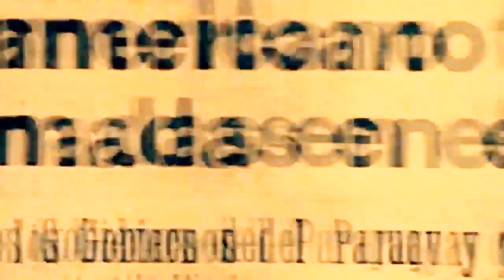Marcha al Mariscal José Félix Estigarribia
Música:  Marcha al Mariscal José Félix Estigarribia - HÉROE DE LA GUERRA DEL CHACO  (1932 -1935).
Desfile Militar en homenaje a la Independencia de Venezuela. -
ACADEMIL

MARCHA AL MCAL. JOSÉ FÉLIX ESTIGARRIBIA.
Compositor: Remberto Giménez

A LOS HÉROES DE LA PATRIA
(Parte del  video, desfile de la ACADEMIL en la República de Venezuela)
REMBERTO GIMÉNEZ
Biografía del compositor.

Galardonado con la Orden Nacional del Mérito en el grado de Caballero, en 1949; Cruz del Defensor, por su participación en la Guerra del Chaco, y la Medalla de Honor al Mérito Educacional.

En 1934, el entonces presidente de la República, Eusebio Ayala, firmaba el Decreto n.° 52187, por el cual declaraba auténtica la versión de la letra y música del Himno Nacional, siendo así Remberto Giménez el autor de la versión oficial, y la letra es de Francisco Acuña de Figueroa.

Violinista, compositor y director de orquesta
Nació en Coronel Oviedo, el 4 de febrero de 1898. Comenzó a los 10 años ejecutando la flauta, luego realizó estudios musicales en la Banda de Músicos de la Policía de la Capital, donde tuvo como maestros a los italianos Nicolino Pellegrini y Salvador Déntice. Al concluir su servicio militar, estudió Teoría y Solfeo y Violín, con Vicente Maccarone, en el Instituto Paraguayo. En 1920 fue becado por el Gobierno paraguayo a Buenos Aires, Argentina, donde ingresó al Conservatorio Nacional y asistió a las clases de Violín y Música de Cámara, de Andrés Gaos, y Composición, de Alberto Williams y Celestino Piaggio.

En 1922 recibió, en la capital porteña, la medalla de oro y primer premio del Conservatorio como profesor superior de violín. Regresó al Paraguay y emprendió numerosas actividades que le valieron rápida notoriedad. Obtuvo una nueva beca del Gobierno paraguayo y viajó a Europa, donde ingresó a la Schola Cantorum de París; allí asistió, durante dos años, a las clases de perfeccionamiento de violín, de Lucien Capet, y en La Sorbona asistió a los cursos de Estética e Historia de la Música. En 1927 se trasladó a Berlín, donde se perfeccionó en Violín y Música de Cámara, con Alejandro Pertschnicoff, en el Stern Ches Conservatorium.

A partir de 1928 se radicó definitivamente en el Paraguay convirtiéndose en uno de los principales animadores de la vida musical. Ocupó cargos directivos en el Instituto Paraguayo y el Ateneo Paraguayo.
En 1940 fundó la Escuela Normal de Música, institución de enseñanza musical, de destacada labor en la época. En 1957 logró el auspicio de la Municipalidad de Asunción para la puesta en marcha de la Orquesta Sinfónica de la Ciudad de Asunción (OSCA), de la que fue su director hasta su muerte.

Fue galardonado con la Orden Nacional del Mérito en el grado de Caballero, en 1949; Cruz del Defensor, por su participación en la Guerra del Chaco, y la Medalla de Honor al Mérito Educacional.

La labor de Remberto Giménez fue una de las más trascendentes en el campo musical. Fue miembro de la Academia de la Lengua y Cultura Guaraní, de la que surgió el actual Ateneo Paraguayo; primer presidente de Autores Paraguayos Asociados (APA), docente en el Colegio Nacional de la Capital y el Colegio Nacional de Niñas.

Entre sus composiciones sobresalen:
Rapsodia Paraguaya sobre motivos de la música popular, Campamento Cerro León y La Golondrina; piezas sinfónicas: Nostalgias del terruño, Ka´aguy Ryakuã (Fragancia del bosque); Kuarahy oike jave (Cuando entra el sol), Marcha presidencial (1938) y numerosos arreglos de música popular para orquesta sinfónica. Editó con los auspicios de la Municipalidad de Asunción dos discos grabados por la Orquesta Sinfónica de la Ciudad de Asunción (OSCA), solistas y coro, con canciones populares e himnos patrióticos.
Falleció en Asunción, el 15 de febrero de 1977.